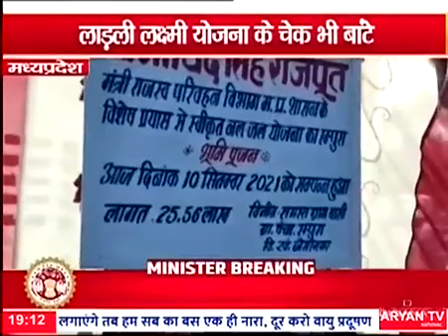सुरखी - राजस्व एवं परिवहन मंत्री गोविंद सिंह राजपूत ने सुरखी विधानसभा में विकास कार्यों की दी सौगात।